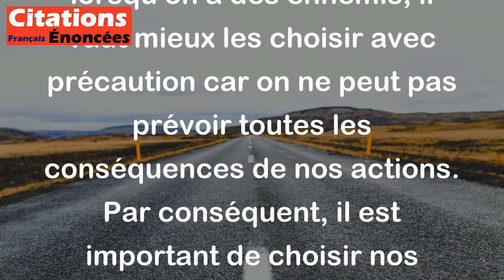Un homme ne peut être trop soigneux dans le choix de ses ennemis. - Oscar Wilde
Cette citation signifie que lorsqu'on a des ennemis, il vaut mieux les choisir avec précaution car on ne peut pas prévoir toutes les conséquences de nos actions. Par conséquent, il est important de choisir nos ennemis de manière intelligente et consciente afin de minimiser les effets négatifs que cela pourrait avoir dans notre vie. En d'autres termes, il vaut mieux choisir ses ennemis avec parcimonie plutôt que de se mettre à dos tout le monde sans discernement.